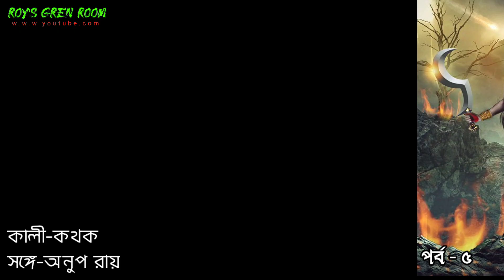কালী-কথক//পর্ব-৫//জয় মা কালী🙏🙏🙏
কালী-কথক। পর্ব - ৫।
পরিবেশনায় - অনুপ রায়।
সঙ্গীত - মোনালিসা চক্রবর্তী।

This is a Anup Roy Kobita Recitation Video. Also This Kobita Abriti Video by Roy's Gren Room. Its a beautifull Kobita Abriti Video.
is made for 'Fair use' for purposes  such as Criticism, Comment, news reporting, Teaching, Scholarship, and reserch, Fair Use is a use permited by copyright statute That Might otherwise be intringing, non-profi, educational of personal use tips the balance is favor of Fair Use.